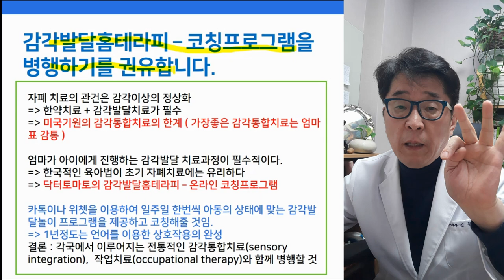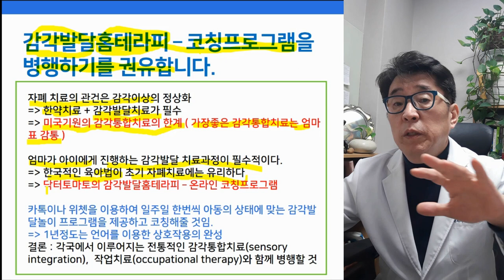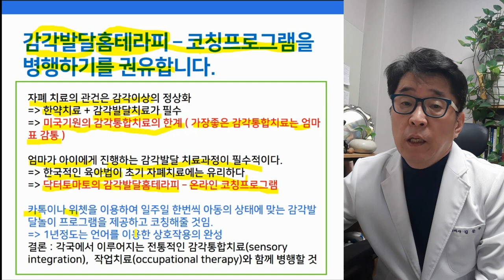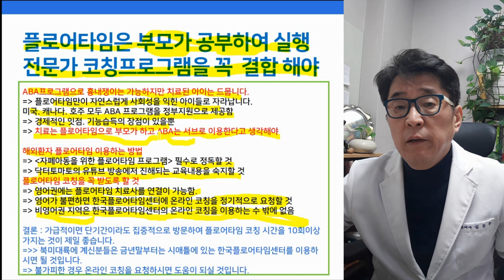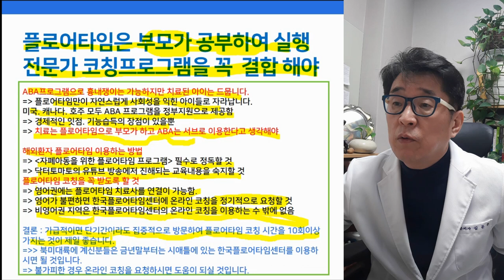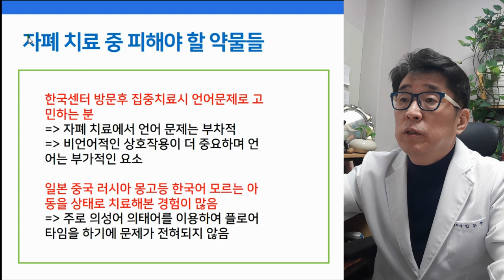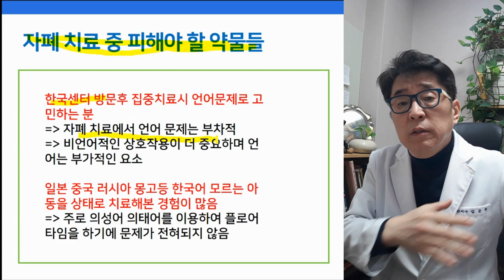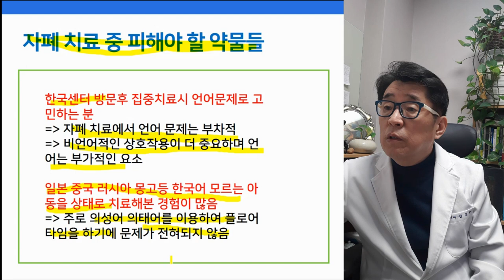발달장애 양육하시는 해외 교민에게의 치료 조언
'해외에 거주하시는 교민들도, 한국의 센터를 방문하지 않고도
토마토 프로그램을 시작하실 수 있습니다.'